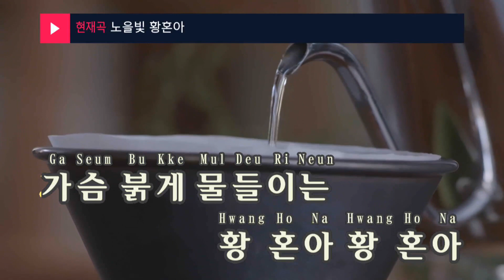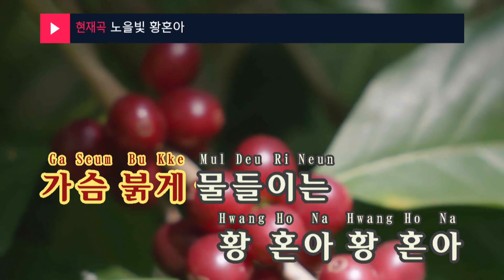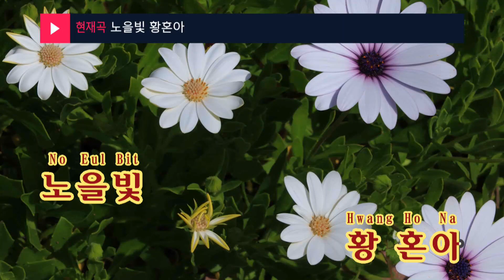노을빛 황혼아 - 홍순이 (KY.96998) / KY Karaoke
★ 곡 정보 ★
번호 : 96998
제목 : 노을빛 황혼아
가수 : 홍순이
작사 : 이영만
작곡 : 강유정

Copyrightⓒkeumyoung